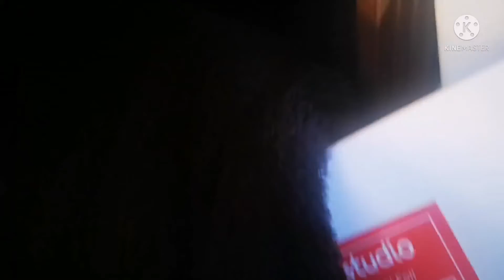My Car Collection